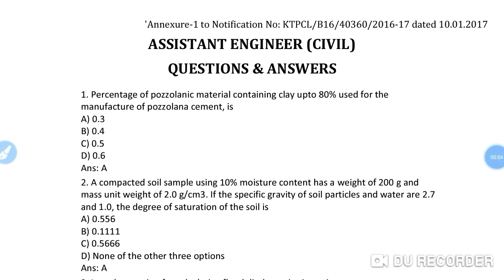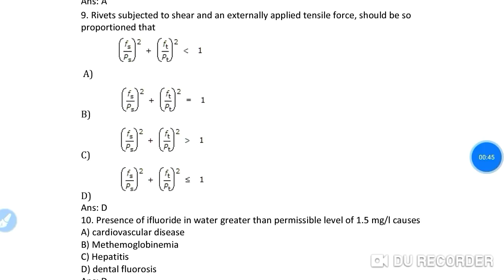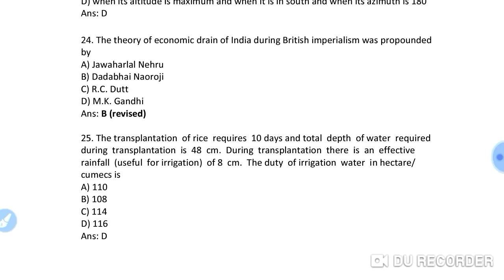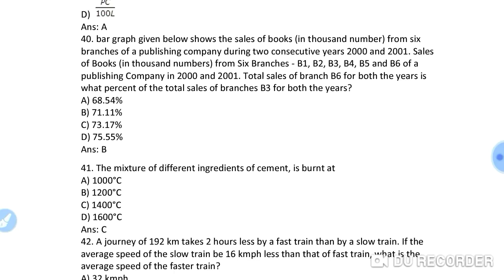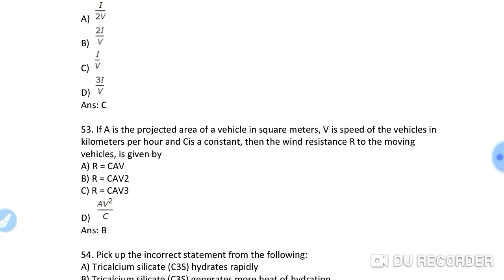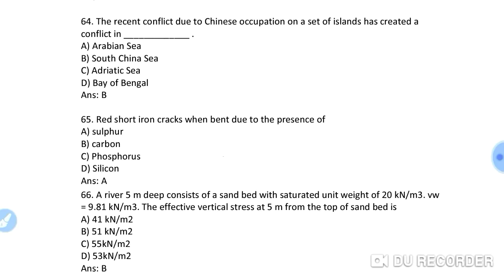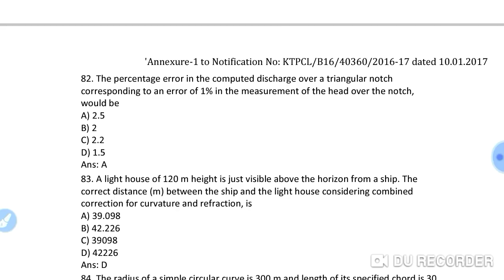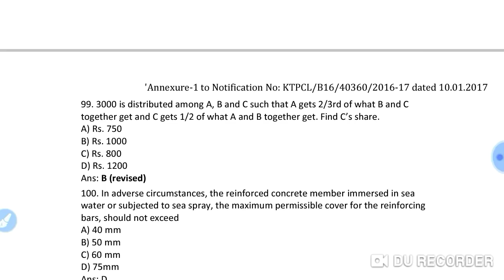KPTCL AE CIVIL 2016 QUESTION PAPER WITH ANSWERS, PREVIOUS/OLD YEAR PAPER, ANSWER KEY